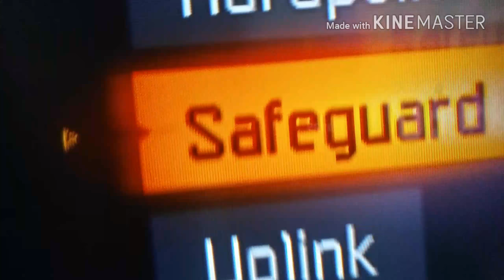Gameplay Behind The Scenes And Cooking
SASHKATA XD